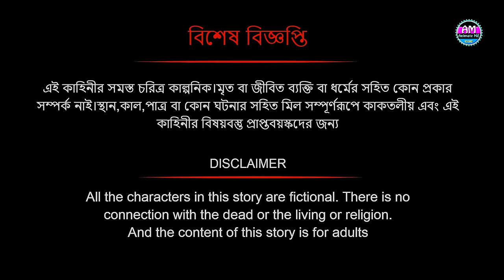Kathuria is in love with a demon | Saras Bou 176 | Animate ME Bengali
bubbletoons Bangla    @bubbletoonsbangla6224